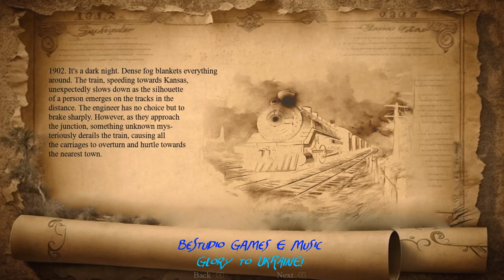Hangman's Rope: music soundtrack from the game.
BGM from the game Survival & Horror: Hangman's Rope, 2023.
🎵 Soundtracks CONTENT:
00:00 - Main music (Main Menu) theme;
04:16 - NEW GAME Intro.
ABOUT GAME: Survival & Horror: Hangman's Rope - Are you ready to uncover the secret of the cursed town? Immerse yourself in the ambiance of the Wild West and its mysterious events, and discover the truth about what lurks on the grim streets of this town.
DEVELOPER: Honor Games.
PUBLISHER: Honor Games.
RELEASE DATE: August 21, 2023.
@BeStudio Games & Music